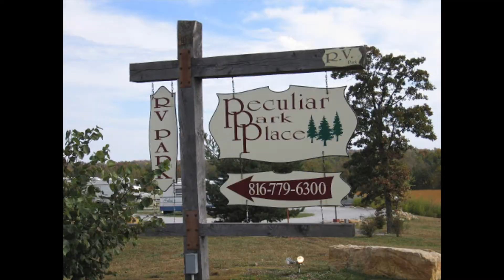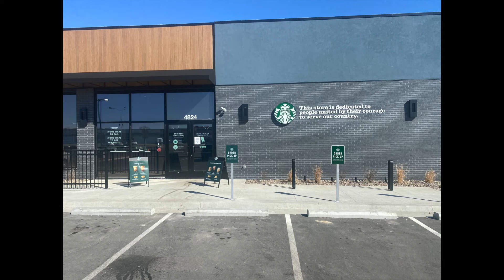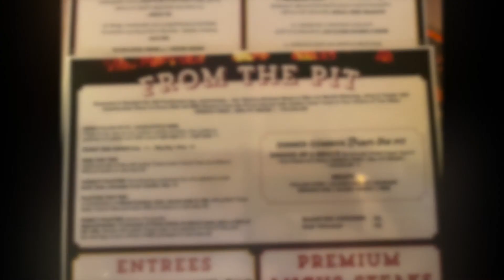Our Stay in Peculiar, Missouri.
Alex and Jeff's overnight stay in Peculiar, Missouri at the Peculiar Place RV Park and our meal at Oden's Family BBQ in Belton. We were able to reserve a large pull-thru site with full hookups. I did not connect water or sewer since the bathhouse was next to our site and we were not cooking during our stay. The RV park is located just off the freeway and there was not too much vehicle noise. We did like the lighting throughout the park and amenities. The BBQ was very good and we will return (the RV park as well...)! The staff at both the RV park and Oden's BBQ were very friendly and helpful.